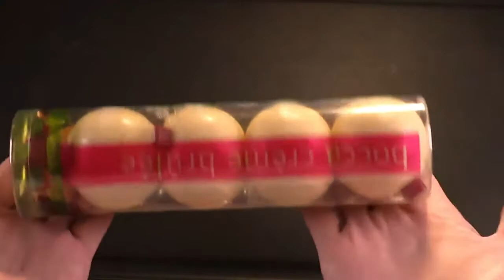#9 Foodvora ID - Cobain Puding Yang Unik Rasanya Ah Mantap - Indonesia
bentuknya pudingnya lucu rasanya lembut, bisa dijadiin es krim, enak banget!!!